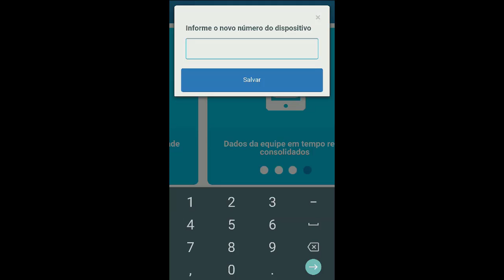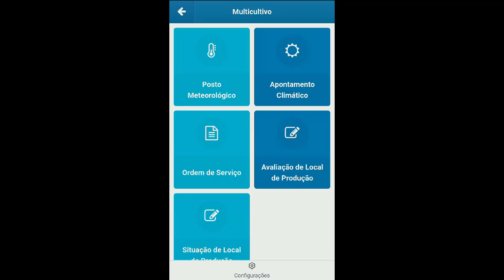How To | Permitir alterar número do dispositivo e incluir nome responsável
Incluída a opção de alterar o número do dispositivo e incluir um nome de responsável.

Acesse ao portal de produtos da TOTVS e saiba mais sobre os produtos para TOTVS Agro